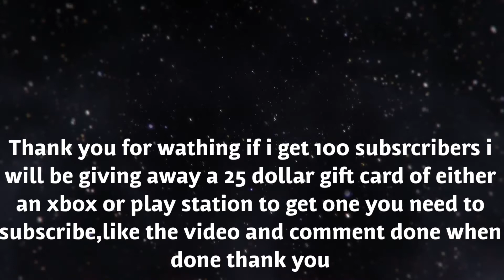270 smith on my new ramp